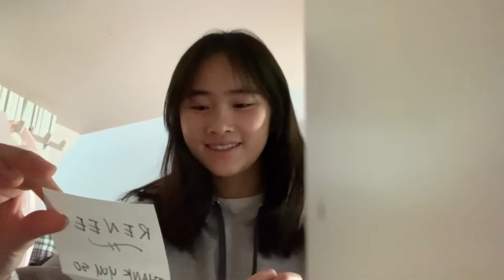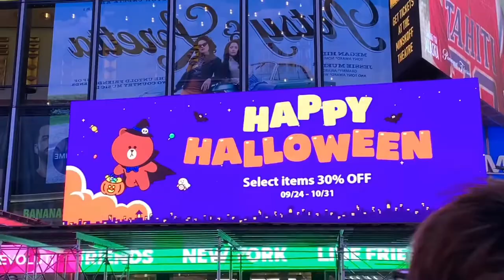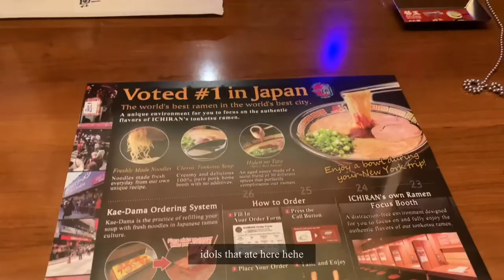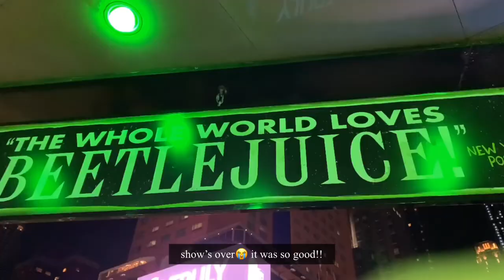[VLOG]: beetlejuice, beetlejuice!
(´•ω•̥`)~hi!

CODE: BYRENEE